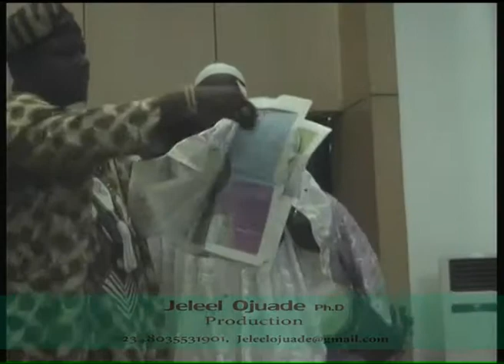A short presentation on Ifa traditions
By Chief Folagbade, the Egbeji of Oke-Igbo & Araba Awo